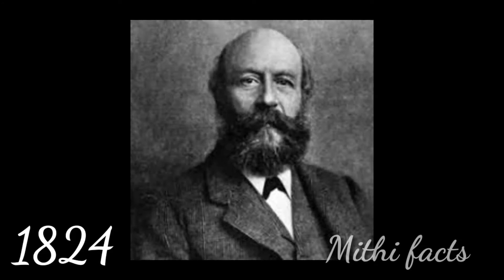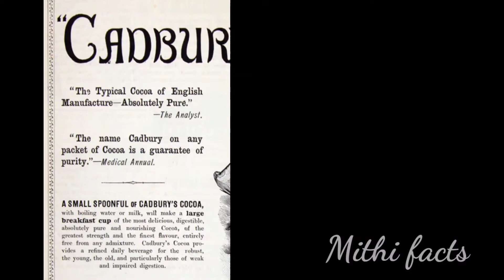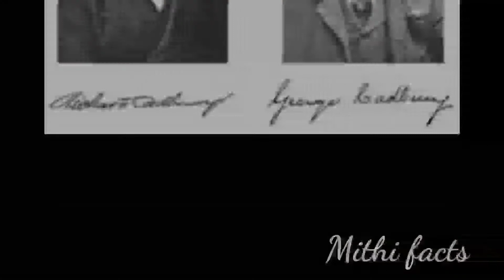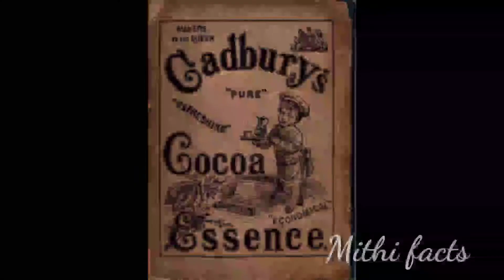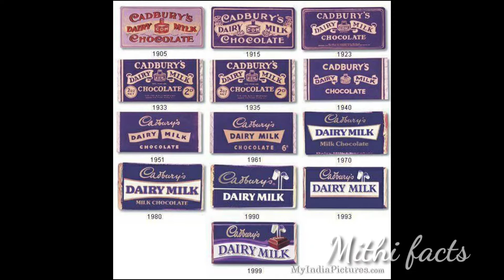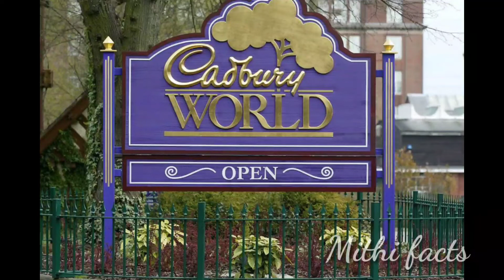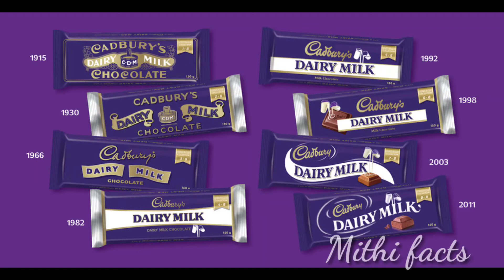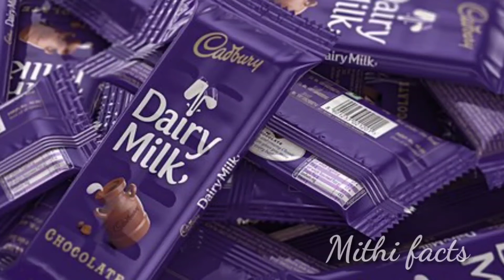Interesting facts and History of Cadbury and Cadbury Dairy Milk in தமிழ் (Tamil) | Mithi facts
Hiii friends.

This video is about Cadbury .